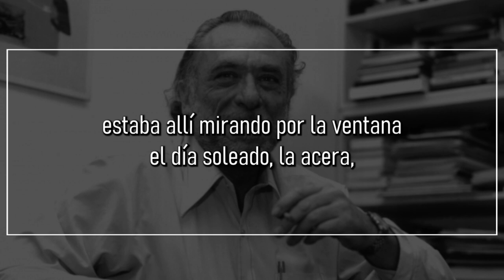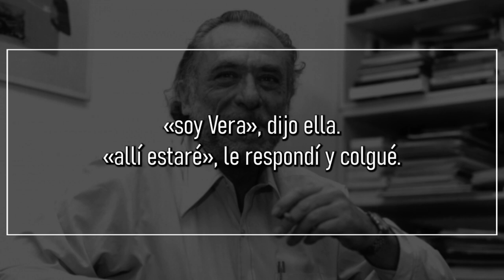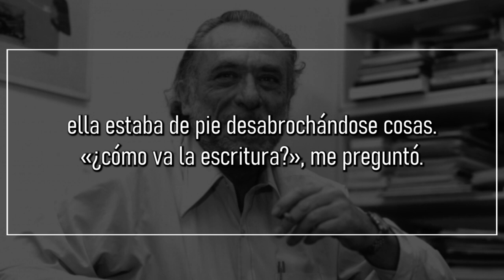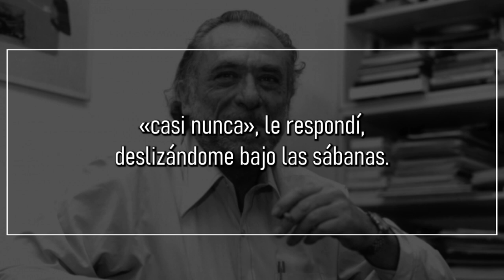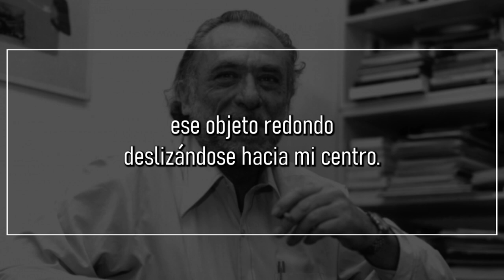Rechazado, de CHARLES BUKOWSKI | Poema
Rechazado

ocurrió cuando vivía en DeLongpre
y escribía historias verdes para las revistas de sexo
nunca recibí una nota de rechazo
hasta el día en que recibí
una irritante:
«estimado Chinaski:
está bien escrita pero
insinuar que un tipo feo de su edad
se acostó con cuatro mujeres en un día
es simplemente una fantasía
infantil».

estaba allí mirando por la ventana
el día soleado, la acera, el
césped.
«acércate y dame un besito»,
dijo la dama que estaba en el sofá,
sonó el teléfono.
«¿diga?», contesté.
«escucha, cabrón, sé que
estás con alguien. ¡Soy vidente!»
y colgó.
«¿te gusta el traje que llevo?», me preguntó
la dama que estaba en el sofá.
el teléfono volvió a sonar.
«¿diga?», contesté,
era otra dama:
«quiero que vengas esta noche».
«¿quién eres?», le pregunté.
«soy Vera», dijo ella.
«allí estaré», le respondí y colgué.
«¿crees que estoy cogiendo muchos
kilos?», me preguntó la dama que estaba en el sofá.
«mira, Susie, ya hemos tenido nuestra ración de sexo,
necesito descansar» le dije.
recogió su bolso, abrió la puerta,
dio un portazo y se largó.
tiré mi relato y la nota de rechazo
a la papelera.
un coche rojo se paró en el césped.
una dama salió de él.
llamó a la puerta y le abrí.
«escucha, hijo de puta», me dijo,
«¡he visto salir a esa mujer! ¿quién era esa
mujer?».
«una amiga, nadie importante», respondí.
«¡pues será mejor que no lo sea!», dijo
ella.
«está muy gorda», dije yo.
«venga ya», dijo ella, «vamos al
dormitorio a tumbarnos un ratito».
la seguí y sonó el teléfono.
«¿no vas a contestar?»,
me preguntó.
«no», le respondí, «no será nada importante».
me senté en el borde de la cama y empecé a
quitarme los zapatos.
ella estaba de pie desabrochándose cosas.
«¿cómo va la escritura?», me preguntó.
«a veces se pone cuesta arriba», le contesté.
«¿y eso?», me preguntó.
«los puñeteros editores no saben nada»,
le contesté.
«¿qué quieres decir?», me preguntó.
«quiero decir», le contesté, «que me rechazan cosas por
razones equivocadas».
ella se deslizó bajo las sábanas y yo me senté
allí desnudo.
«¿alguna vez te han rechazado algo por razones
justas?», me preguntó.
«casi nunca», le respondí, deslizándome bajo las
sábanas.
«¿me quieres?», me preguntó.
«me gustaría», le respondí, «que no te pusieras tanto
maquillaje, te hace parecer una puñetera
puta».
«¿no te gustan las putas?», me preguntó.
entonces su cabeza desapareció bajo las sábanas y
ya no pude verla
pero pude distinguir
ese objeto redondo deslizándose
hacia mi centro.
«espera», le dije, «no tienes que hacerlo
si de verdad no quieres…».